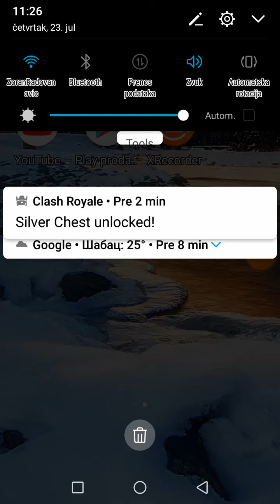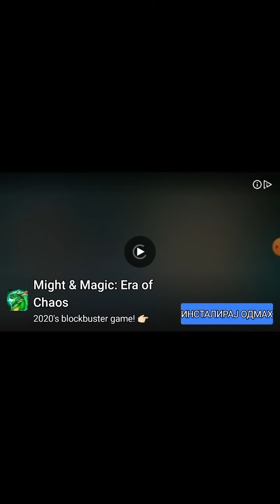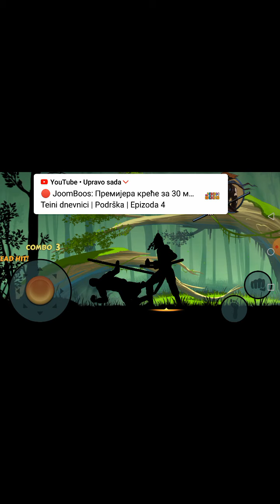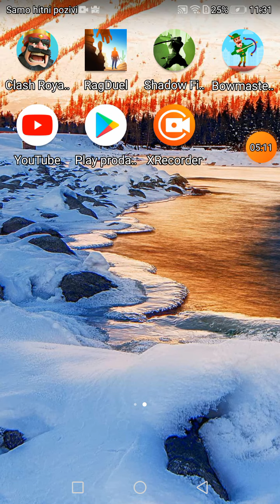Marko igra fajt 2